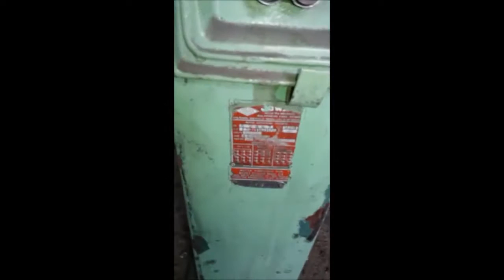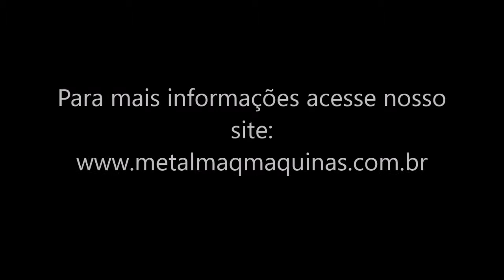Politriz moto Esmeril industrial - METALMAQ MÁQUINAS USADAS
Politriz moto Esmeril funcionando.
▪ Endereço: Av. Arquiteto Vilanova Artigas, 3751

 Comércio de máquinas operatrizes ferramentas e dispositivos elétrico industriais.